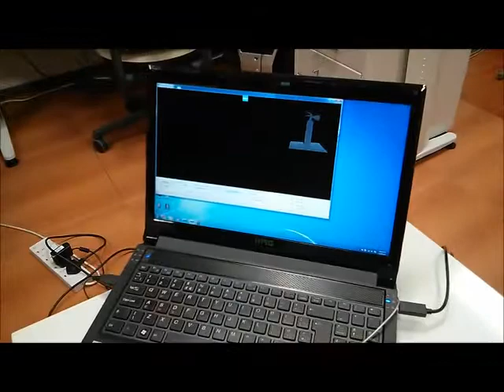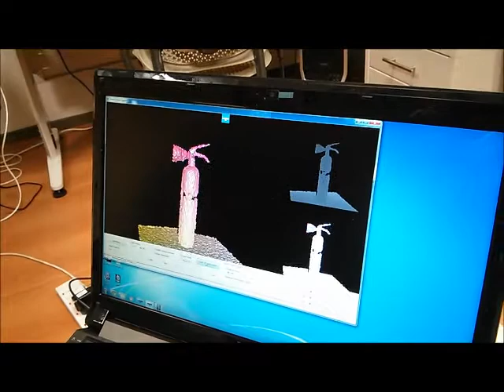Kinect Fusion and Unity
Digitising an object with Kinect Fusion and inserting into Unity.